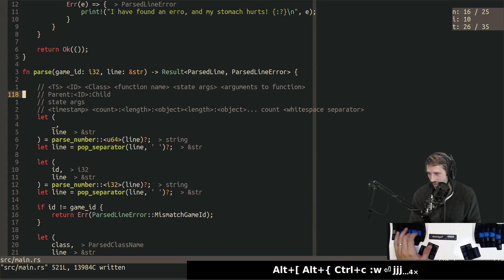39989524062 offset 2590